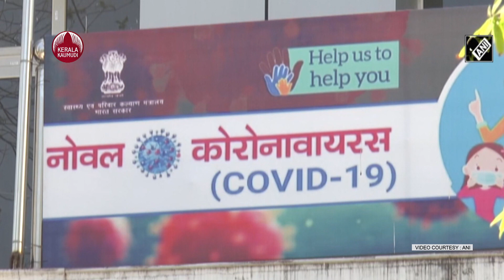Delhi hospital reports five cases of rectal bleeding amongst COVID-19 recovered patients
ഡല്‍ഹിയില്‍ കോവിഡ് സ്ഥിരീകരിച്ച അഞ്ച് രോഗികളില്‍ സൈറ്റോമെഗലോ വൈറസുമായി (സി.വി.എം) ബന്ധപ്പെട്ട മലാശയ രക്തസ്രാവം കണ്ടെത്തി. ഡല്‍ഹിയലെ ഗംഗാറാം ആശുപത്രിയിലാണ് ഇത്തരം കേസുകള്‍  റിപ്പോര്‍ട്ട് ചെയ്യപ്പെട്ടത്. രാജ്യത്ത് ആദ്യമായിട്ടാണ് കോവിഡ് രോഗികളില്‍ ഇങ്ങനെയുള്ള സങ്കീര്‍ണ്ണത കണ്ടെത്തുന്നത്. മലദ്വാരത്തിലൂടെ രക്തസ്രാവവും കടുത്ത വയറുവേദനയുമാണ് രോഗികള്‍ക്ക് അനുഭവപ്പെട്ടത്. രോഗികളില്‍ ഒരാള്‍ രക്തസ്രാവവും കടുത്ത നെഞ്ചുവേദനയേയും തുടര്‍ന്ന് മരിച്ചതായി ആശുപത്രി അധികൃതര്‍ അറിയിച്ചു. കോവിഡിന്റെ രണ്ടാം തംരഗത്തിന് ശേഷം രോഗപ്രതിരോധശശേഷി കുറഞ്ഞ അഞ്ച് കോവിഡ് രോഗികളില്‍ സിവിഎം അണുബാധ കണ്ടെത്തിയതായി ഡോക്ടര്‍മാര്‍ പറഞ്ഞു. 'ഈ രോഗികള്‍ക്ക് വയറുവേദനയും കോവിഡ് ബാധിച്ച ശേഷം 20 മുതല്‍ 30 ദിവസംവരെ മലാശയത്തിലൂടെ രക്തസ്രാവവും ഉണ്ടായി എന്നും ഗംഗാറാം ആ്ശുപത്രി ഇറക്കിയ പ്രസ്താവനയില്‍ പറഞ്ഞു.
ഡല്‍ഹിയില്‍ തന്നെയുള്ളവരാണ് ഇവര്‍. 30 മുതല്‍ 70 വയസ്സിനിടയിലുള്ളവരിലാണ് ഇത് കണ്ടെത്തിയത്. അഞ്ച് രോഗികളില്‍ രണ്ടുപേര്‍ക്ക് കടുത്ത രക്തസ്രാവമാണ് ഉണ്ടായത്.